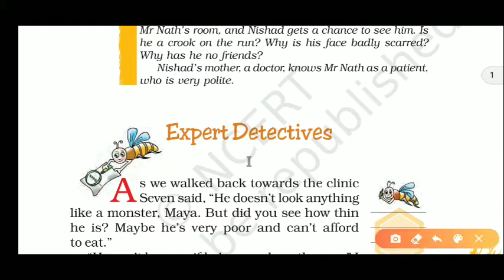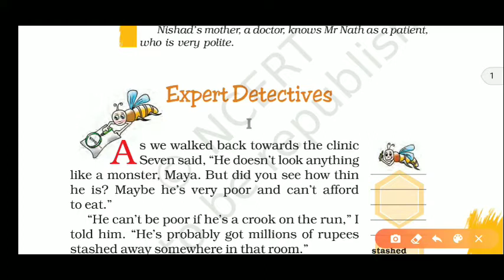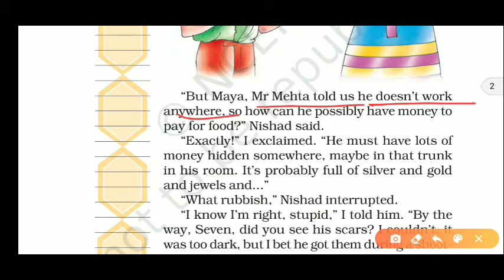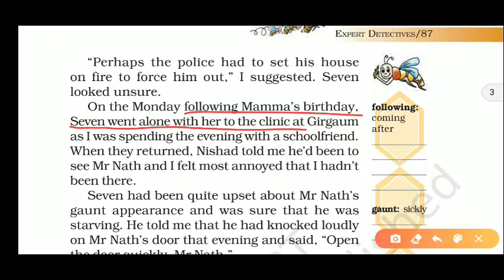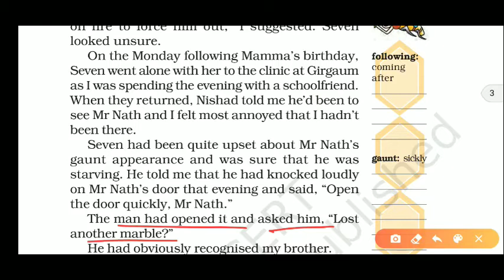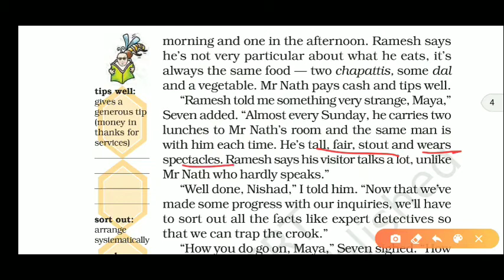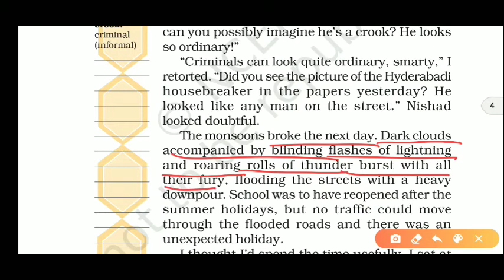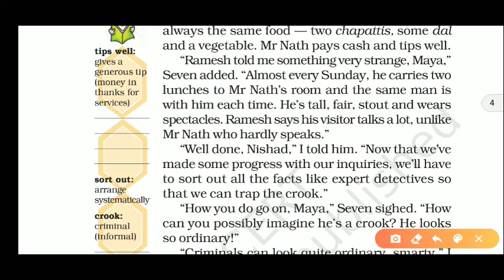Expert Detectives part 1 by Sharda Dwivedi